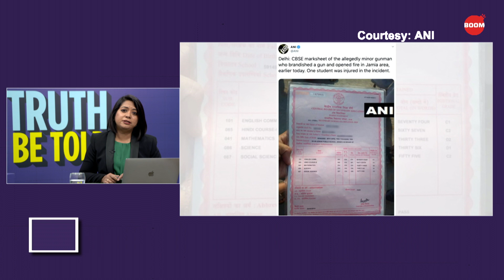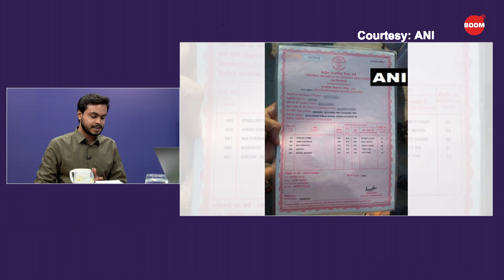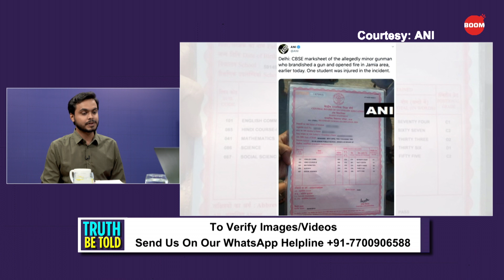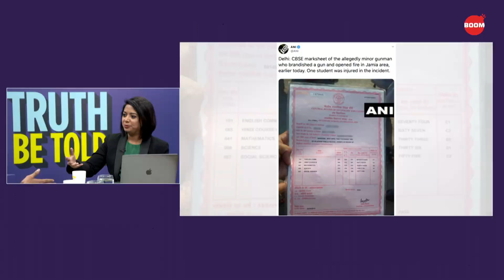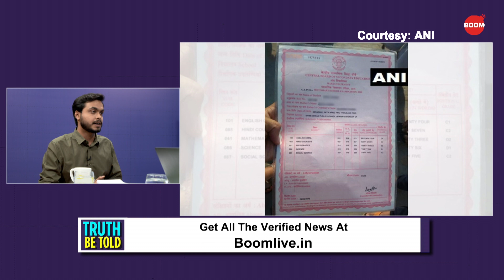Jamia Shooter: A Minor?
There have been quite a lot of claims around the age of the shooter who shot outside Jamia. Whether the person is a minor or an adult? We discuss everything about the marksheet now going viral on social media stating that the shooter is a minor.
Watch to know the facts!